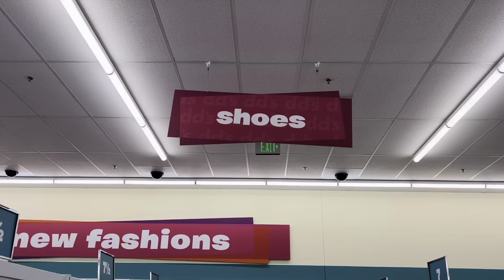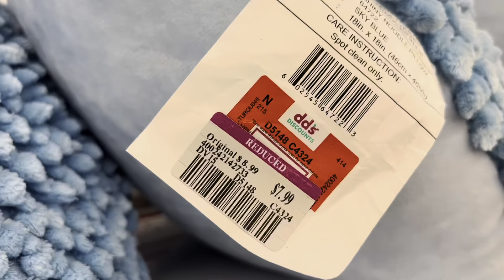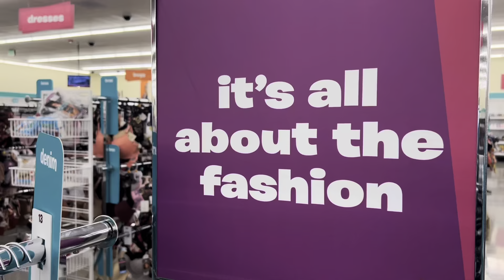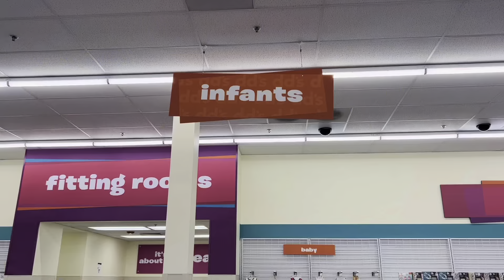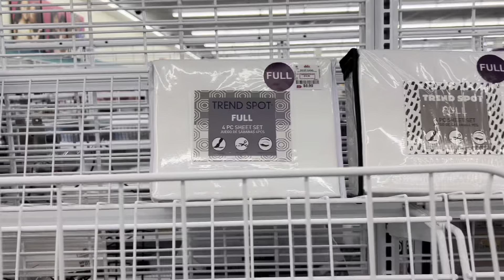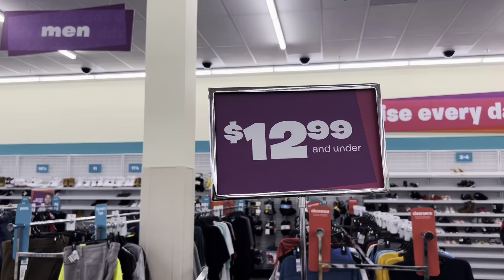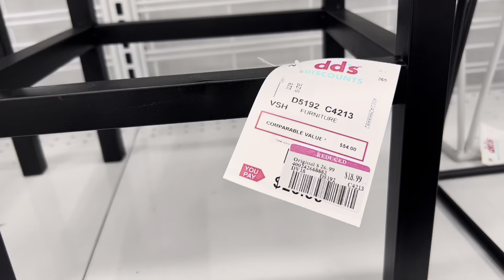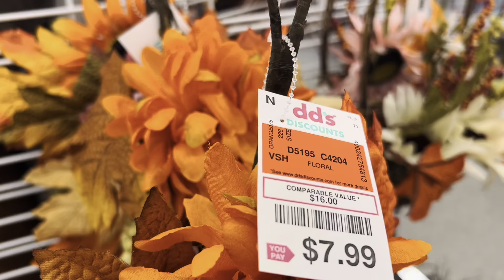Shop at dd's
dd's DISCOUNTS opened its first store in 2004 as the place to shop and save in your neighborhood. We're part of the Ross Family, so our buyers know all about delivering great deals every day on clothing shoes home decor fashions toys and much, much more.

This Shop is Located at:

5660 W Touhy ave Niles IL 60714

Thankyou